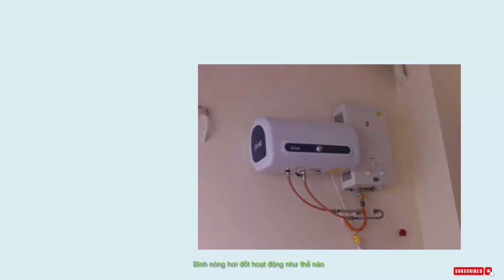Bình nóng hơi đốt hoạt động như thế nào?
Vào mùa đông, sau một ngày làm việc mệt mỏi hoặc sau khi vận động, chúng ta thường muốn tắm ngay cho thoải mái, nhưng nếu tắm bằng nước lạnh sẽ ảnh hưởng đến sức khỏe, nếu phải đun nước nóng thì rất lâu, rất bất tiện. Nhưng nếu sử dụng máy nước nóng hơi đốt thì chỉ cần ấn nút mở trên bình nước nóng là ta có ngay nước nóng để tắm, bình sẽ tự điều chỉnh nhiệt độ mà không cần qua hệ thống sen vòi trong phòng tắm. Nguyên lí hoạt động của bình nước nóng hơi nước rất đơn giản. Trong bình có rất nhiều vòi phun nhỏ, dưới các vòi phun này có các dây may so điện, khi bạn bật công tắc của bình, nước lạnh từ ống chảy ra, đồng thời các dây may so được đốt nóng, nước lạnh sẽ chảy qua các dây may so làm nóng nước, nhiệt động của các dây may so tùy thuộc vào việc điều chỉnh của người sử dụng. Nhiệt độ của các dây may so càng nóng thì nước càng nóng và ngược lại. Như vậy, dùng bình nước nóng rất tiện lợi nhưng cần chú ý an toàn.